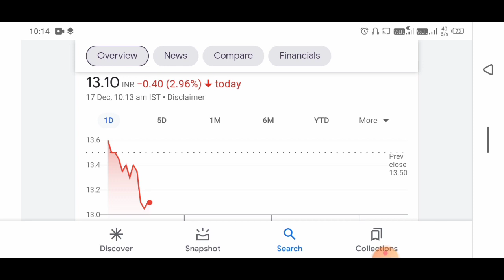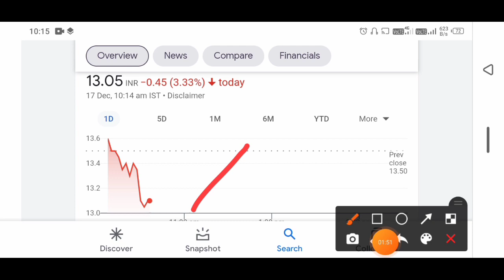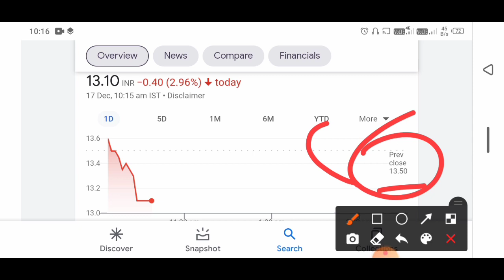reliance power latest news || rpower latest news || reliance power share price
rpower
latest news
share price